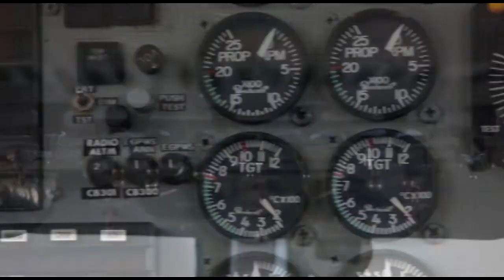Skydive Space Center-8-10-2022-josiah